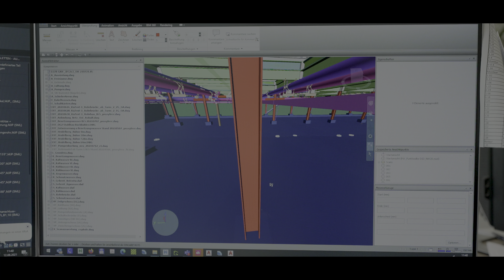DSD Industrie & Rohrtechnik